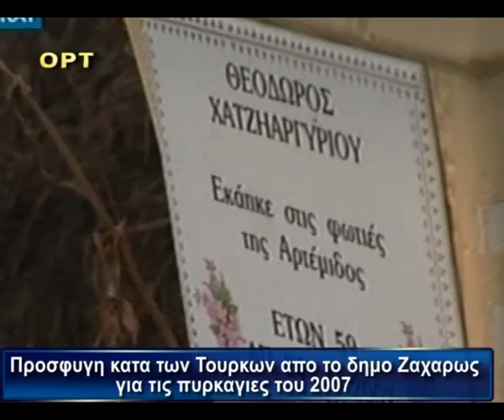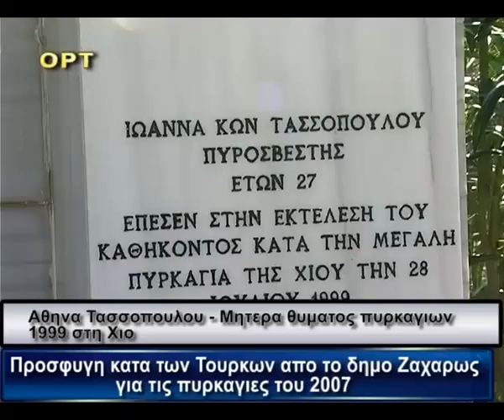ΠΡΟΣΦΥΓΗ ΚΑΤΑ ΤΩΝ ΤΟΥΡΚΩΝ ΑΠΟ ΤΟ ΔΗΜΟ ΖΑΧΑΡΩΣ